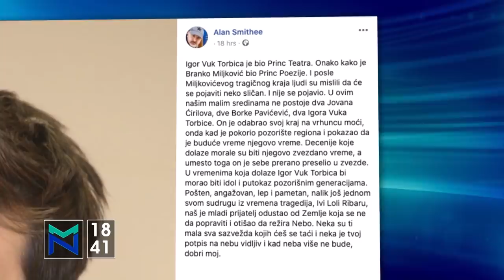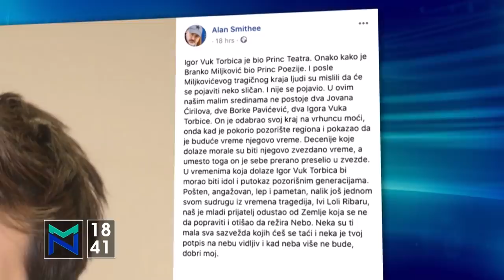Kritičar Aleksandar Milosavljević: Igor Vuk Torbica svojom umetnošću borio se protiv carstva mraka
Njegova prerana smrt je tragičan gubitak za ceo region
Asmir Kolašinac, reprezentativac Srbije u atletici: Rođendan Međunarodnog olimpijskog komiteta ove godine, obeležava putem modernih tehnologija.
Vežbajte i kuvajte online sa našim olimpijcima 23.juna